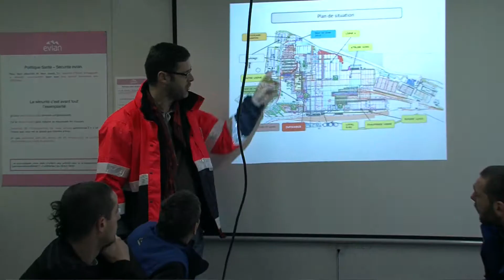Giletto Vinci construction France - Opération héliportage Evian 2015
Reportage sur la dépose d'une passerelle de 110 m (26 t) à l'usine d'embouteillage d'Evian.
Une opération menée par Giletto - Vinci Construction France avec les entreprises GAGNE construction métallique, COMAG, DEKRA et Blugeon hélicoptères.